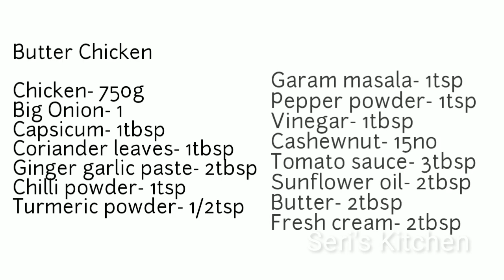Butter chicken | ബട്ടർ ചിക്കൻ | Seri's kitchen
Butter Chicken

Chicken- 750g
Big Onion- 1
Capsicum- 1tbsp
Vinegar- 1tbsp
Cashew Nut- 15no
Tomato sauce- 3tbsp
Sunflower oil- 2tbsp
Butter- 2tbsp
Fresh cream- 2tbsp

Batoora is the Best combination for Butter chicken